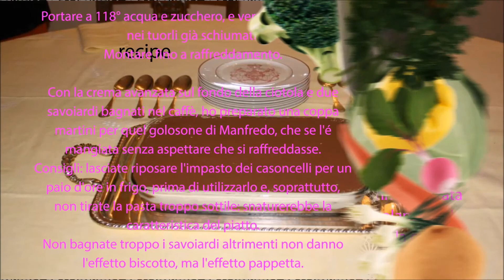Un Principe in cucina (version officielle)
La cucina pero Berengario Stagno dei Principi d'Alcontres e di Montesalso